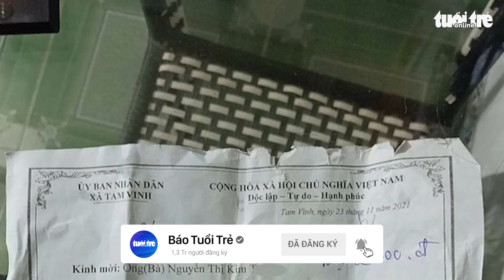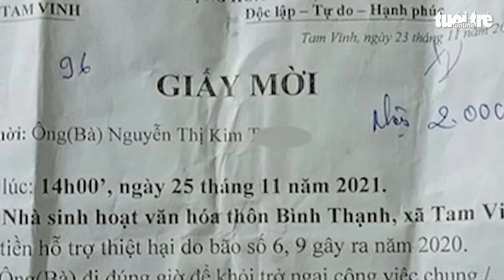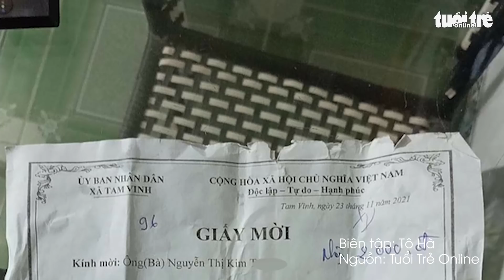Một hộ dân nhận hỗ trợ thiệt hại do bão với số tiền 2.000 đồng ở Quảng Nam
Nhiều người thắc mắc với việc một người dân ở xã Tam Vinh, huyện Phú Ninh, Quảng Nam được nhận tiền hỗ trợ thiệt hại do bão với số tiền chỉ 2.000 đồng.